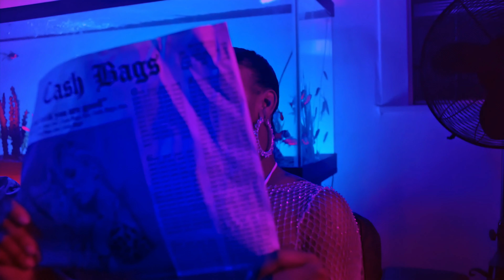Lil Pump, Erica Banks, Tyga - Uuuu (official music video 2024)ft. Iggy Azalea